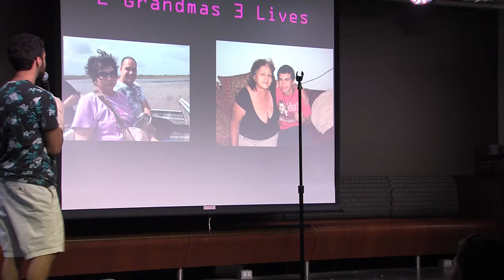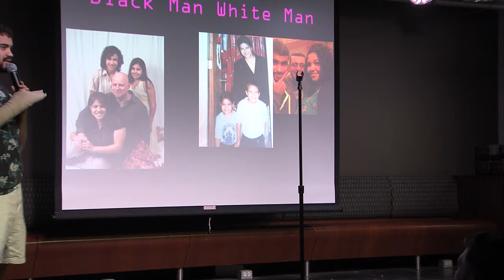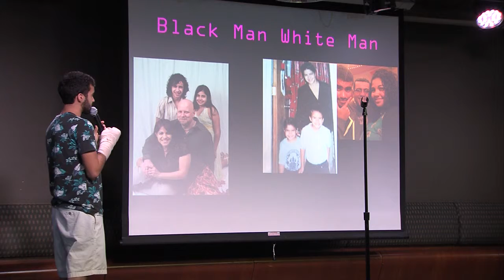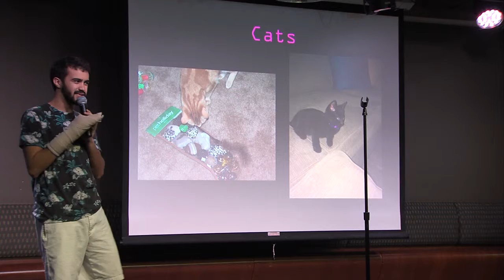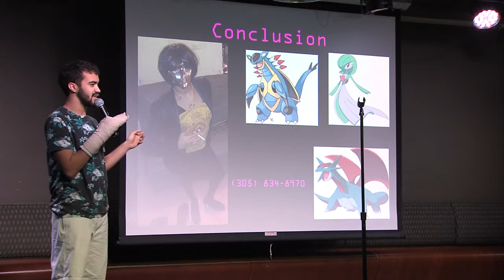Carlos J. Carreras Live in the Pub 4/23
Carlos J. Carreras loves Boyhood and movies and has had a strange life.